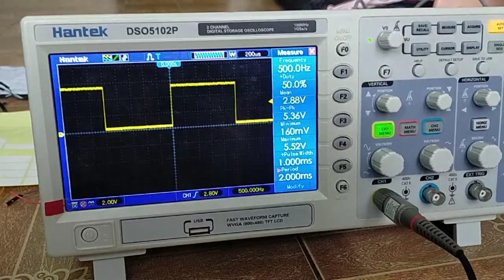TIMER COUNTER EX 6 4